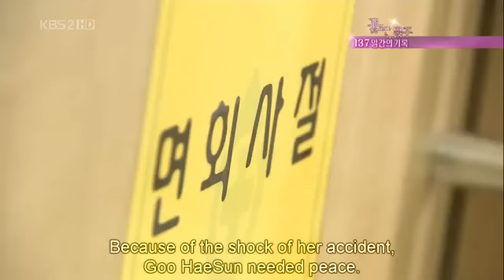Boys over flowers special ep 1 part 1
a special episode with special guests the handsome F4 from the famous and the amazing tv series "boys over flowers enjoy watching them talking about the serie and their fun ,and adventures behind the scenes